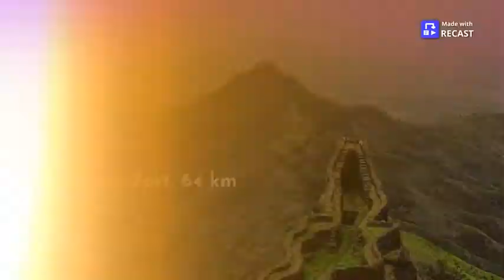11 Offbeat Destinations Near Pune To Explore Now | Ghumakkad Bandi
Here is a list of some hidden gems to explore in monsoon and winter near Pune, Maharastra.

Pune is well connected with Train, air, and bus.
All the places can be reached by cycle, bike, private vehicle, and via public transport up to some extent.

All About Traveling tips and tricks, currently exploring India and how to do Budget Traveling in India, How much safe is India for Solo Travelers.

The more you go, the more you know.

to read more blogs to travel within India.